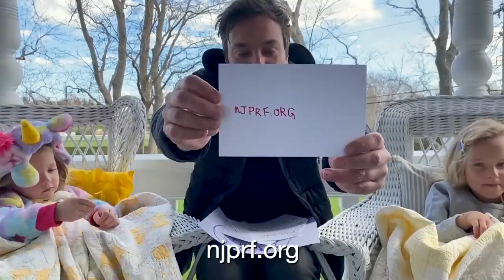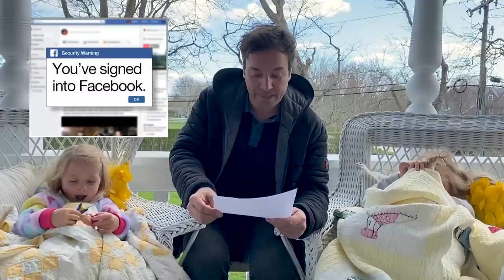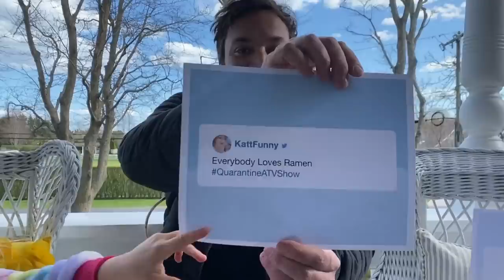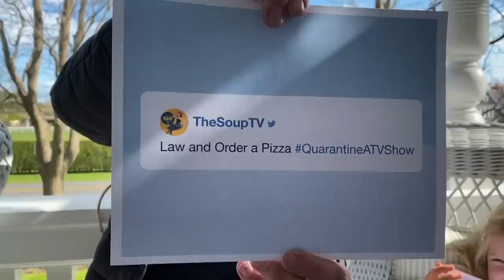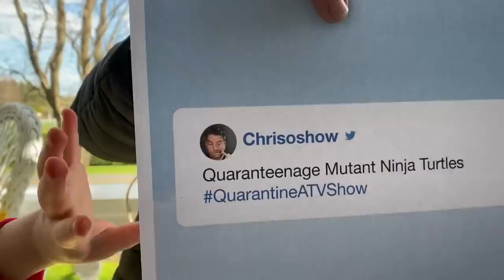The Tonight Show: At Home Edition (Hashtags: QuarantineATVShow)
Jimmy shares some of his favorite Hashtags: QuarantineATVShow with his daughters in another Tonight Show home edition. Plus, our partners at T-Mobile are matching text donations to the Boys & Girls Club of America's COVID-19 Relief Fund, up to $400,000. Text THANKS to 50555 to make a $5 donation and you'll help provide services and childcare for our nation's first responders and healthcare workers, meals for families in need and more. Message and data rates apply.